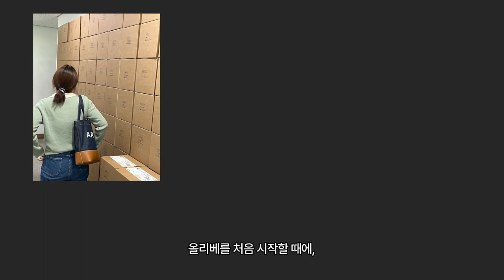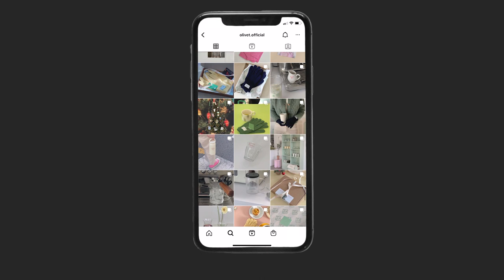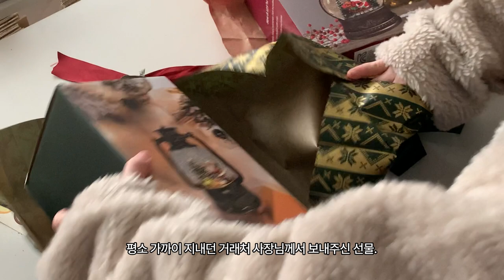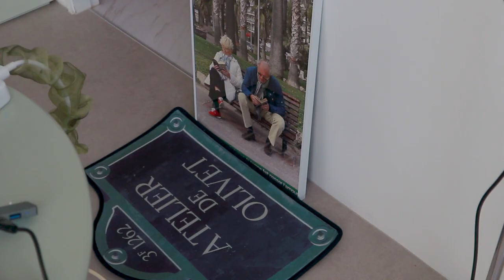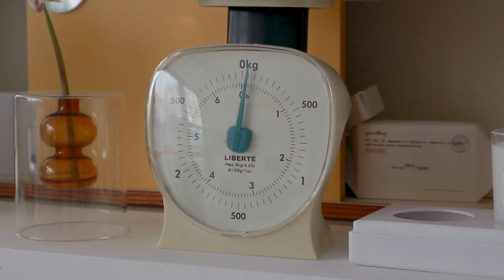Olivet Vlog | 인테리어 과정 기록, 제품 촬영과 쇼룸 투어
서툴고 부족하지만 둘이서 올리베의 쇼룸을 꾸며나가는 과정을 브이로그로 담아보았습니다!
종종 유튜브에서도 인사 드릴게요.

함께해주시는 모든 분들 감사합니다.

💭site
olivet.kr